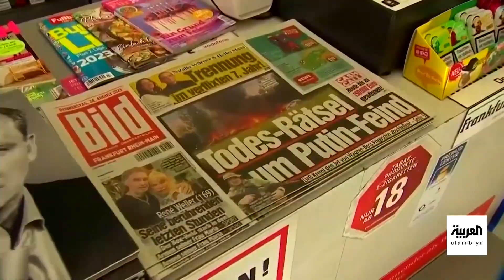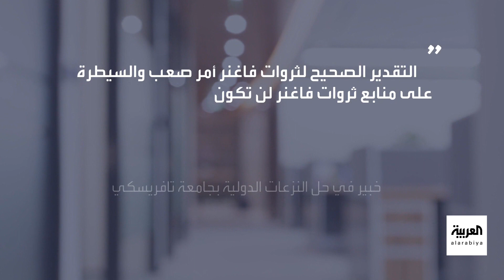زوجة و3 أبناء.. من يرث إمبراطورية فاغنر التي تركها بريغوجين؟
زوجة و3 أبناء.. من يرث الإمبراطورية الضخمة ومليارات الدولارات التي تركها زعيم فاغنر يفغيني بريغوجين؟
لمعرفة أحدث المستجدات.. عبر البث المباشر من هنا ⤵
وبإمكانكم متابعة العربية على منصات التواصل